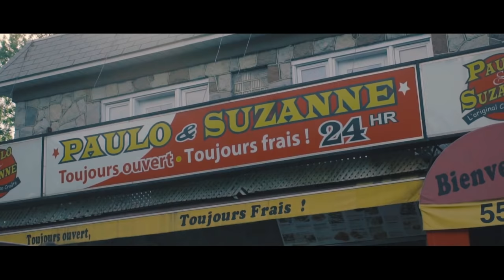Ryan ft. Lost & Smoke - Zombie (music video by Kevin Shayne) (Prod. NELL P MUSIC)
TÉLÉCHARGEZ GRATUITEMENT LE VOL.1 SUR HAUTE CULTURE